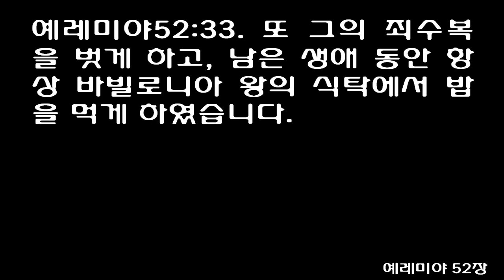예레미야 52장 [쉬운성경] Jeremiah 52 [He spoke kindly to him and gave him a seat of honor higher than those]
1Zedekiah was twenty-one years old when he became king, and he reigned in Jerusalem eleven years. His mother's name was Hamutal daughter of Jeremiah; she was from Libnah.

2He did evil in the eyes of the LORD, just as Jehoiakim had done.

3It was because of the LORD's anger that all this happened to Jerusalem and Judah, and in the end he thrust them from his presence. Now Zedekiah rebelled against the king of Babylon.

4So in the ninth year of Zedekiah's reign, on the tenth day of the tenth month, Nebuchadnezzar king of Babylon marched against Jerusalem with his whole army. They camped outside the city and built siege works all around it.

5The city was kept under siege until the eleventh year of King Zedekiah.

6By the ninth day of the fourth month the famine in the city had become so severe that there was no food for the people to eat.

7Then the city wall was broken through, and the whole army fled. They left the city at night through the gate between the two walls near the king's garden, though the Babylonians were surrounding the city. They fled toward the Arabah,

8but the Babylonian army pursued King Zedekiah and overtook him in the plains of Jericho. All his soldiers were separated from him and scattered,

9and he was captured. He was taken to the king of Babylon at Riblah in the land of Hamath, where he pronounced sentence on him.

10There at Riblah the king of Babylon slaughtered the sons of Zedekiah before his eyes; he also killed all the officials of Judah.

11Then he put out Zedekiah's eyes, bound him with bronze shackles and took him to Babylon, where he put him in prison till the day of his death.

12On the tenth day of the fifth month, in the nineteenth year of Nebuchadnezzar king of Babylon, Nebuzaradan commander of the imperial guard, who served the king of Babylon, came to Jerusalem.

13He set fire to the temple of the LORD, the royal palace and all the houses of Jerusalem. Every important building he burned down.

14The whole Babylonian army under the commander of the imperial guard broke down all the walls around Jerusalem.

15Nebuzaradan the commander of the guard carried into exile some of the poorest people and those who remained in the city, along with the rest of the craftsmen and those who had gone over to the king of Babylon.

16But Nebuzaradan left behind the rest of the poorest people of the land to work the vineyards and fields.

17The Babylonians broke up the bronze pillars, the movable stands and the bronze Sea that were at the temple of the LORD and they carried all the bronze to Babylon.

18They also took away the pots, shovels, wick trimmers, sprinkling bowls, dishes and all the bronze articles used in the temple service.

19The commander of the imperial guard took away the basins, censers, sprinkling bowls, pots, lampstands, dishes and bowls used for drink offerings-all that were made of pure gold or silver.

20The bronze from the two pillars, the Sea and the twelve bronze bulls under it, and the movable stands, which King Solomon had made for the temple of the LORD, was more than could be weighed.

21Each of the pillars was eighteen cubits high and twelve cubits in circumference; each was four fingers thick, and hollow.

22The bronze capital on top of the one pillar was five cubits high and was decorated with a network and pomegranates of bronze all around. The other pillar, with its pomegranates, was similar.

23There were ninety-six pomegranates on the sides; the total number of pomegranates above the surrounding network was a hundred.

24The commander of the guard took as prisoners Seraiah the chief priest, Zephaniah the priest next in rank and the three doorkeepers.

25Of those still in the city, he took the officer in charge of the fighting men, and seven royal advisers. He also took the secretary who was chief officer in charge of conscripting the people of the land and sixty of his men who were found in the city.

26Nebuzaradan the commander took them all and brought them to the king of Babylon at Riblah.

27There at Riblah, in the land of Hamath, the king had them executed. So Judah went into captivity, away from her land.

28This is the number of the people Nebuchadnezzar carried into exile: in the seventh year, 3,023 Jews;

29in Nebuchadnezzar's eighteenth year, 832 people from Jerusalem;

30in his twenty-third year, 745 Jews taken into exile by Nebuzaradan the commander of the imperial guard. There were 4,600 people in all.

31In the thirty-seventh year of the exile of Jehoiachin king of Judah, in the year Evil-Merodach became king of Babylon, he released Jehoiachin king of Judah and freed him from prison on the twenty-fifth day of the twelfth month.

32He spoke kindly to him and gave him a seat of honor higher than those of the other kings who were with him in Babylon.

33So Jehoiachin put aside his prison clothes and for the rest of his